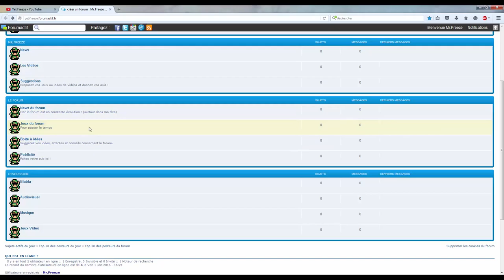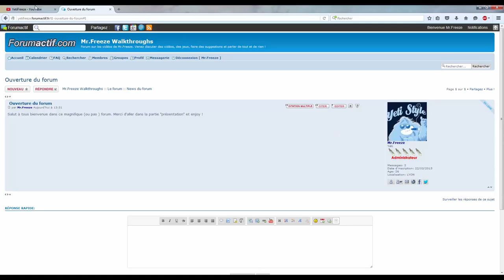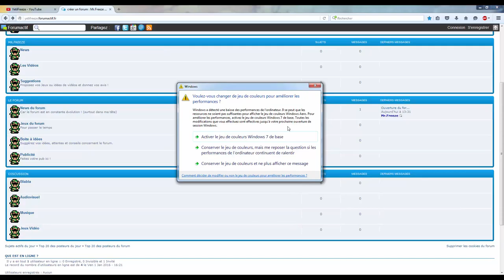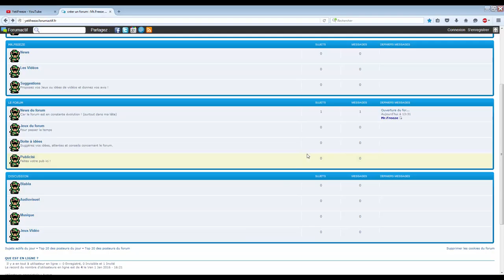Un vrai forum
Ça y est, il est moche, il est vide, mais il est là !
Je compte sur vous pour que nous le remplissions ensemble !